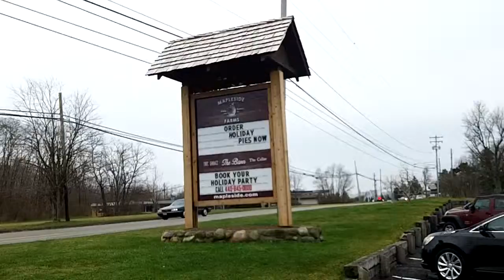Breakfast with Santa Claus!!!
About this Vlog: In this episode We head out to have breakfast with Santa.

...MY WEBSITES...

SELF-HELP BOOK